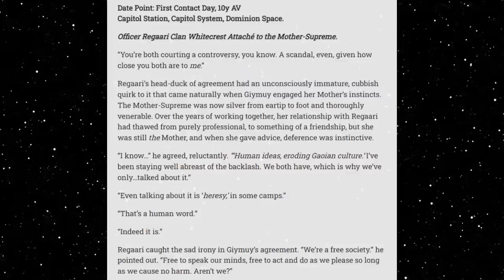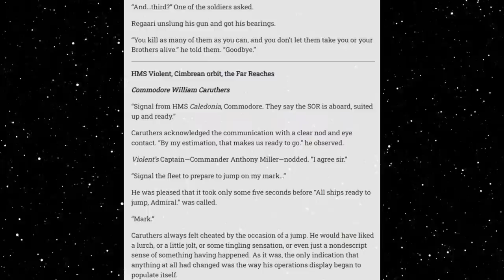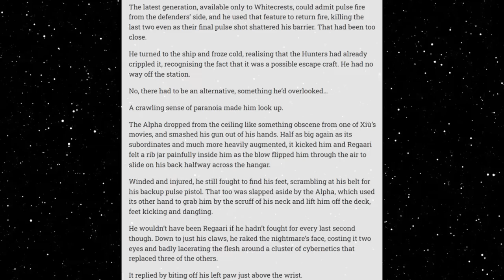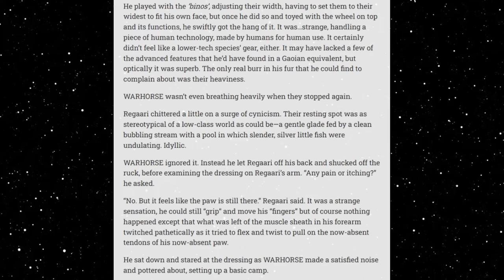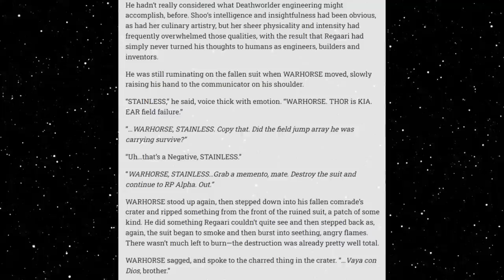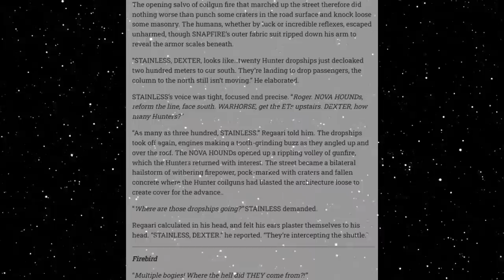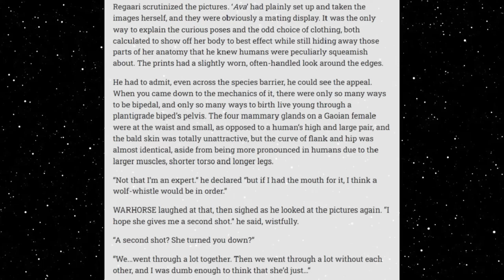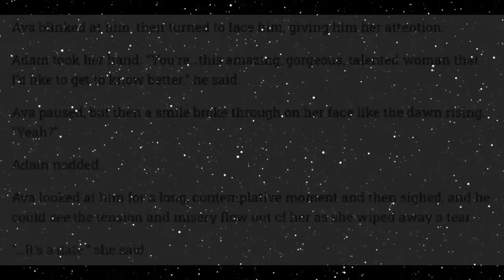Best HFY Reddit Stories: The Deathworlders: Warhorse (6) (JVerse - Part 22.6) (r/HFY)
Operation NOVA HOUND

Narrated with permission from original author u/Hambone3110

Current Patreons:
ICup
Jim Flint
koollman
Dank Matter
Joshua Stone
Shadow Sword001
Turnip Hunter
Lorry Yrrol
John Meek
Thomas Panis
Chandler Riley
Placeholder
Michael Webster
iamblt
Joey
Jordan Simmons
Spencer Smith
ShadaePrajschet
Viridity one
Wln424
Daniel Malik